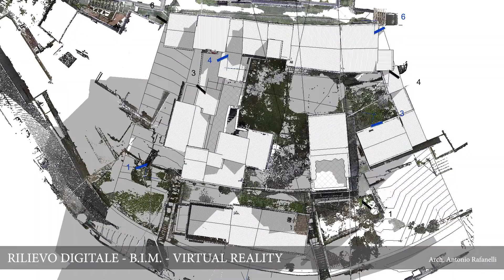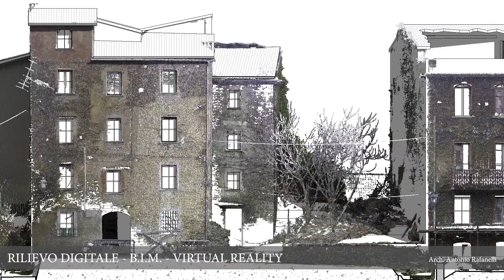Rilievo BIM VR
Dal rilievo con laser scanner e drone alla restituzione 3d BIM fino ad arrivare a simulazioni di realtà virtuale.
Il nostro TEAM è in grado di offrire il servizio a professionisti privati, amministrazioni pubbliche e a tutti gli operatori del settore.